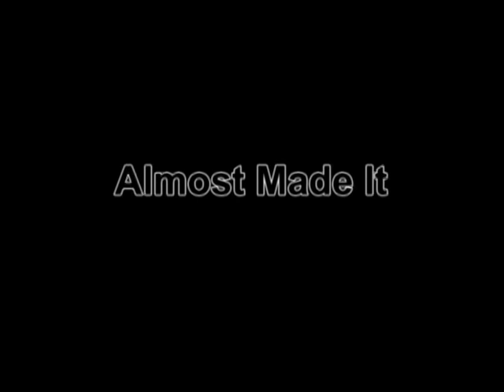Almost Made It - Canadian Limestone Trailer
Trailer for new rock climbing film "Almost Made It: Canadian Limestone" by Cat Climb Productions.  Features sport routes from Toronto, Ontario, Lake Louise, Grassi Lake, White Bluff, Acephale, and Ha Ling Peak.  Climbers include Rob Smith, Aaron Stover, and Tim Kohany.  Featured routes are Lemy 12b, Feeding The Rat 12b, Plague 12b/c, Cornered Rat 12a, Mistaya 12b, Cool Sensations 12a, Reanimator 12b, They Live 12b, Deal With It 12c, and the 21 pitch Sisyphus Summits 10d.